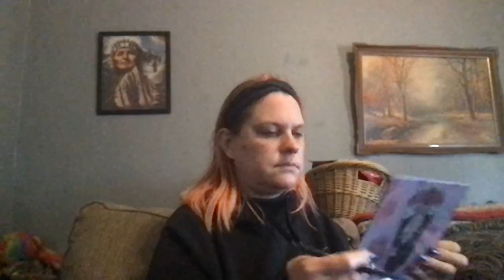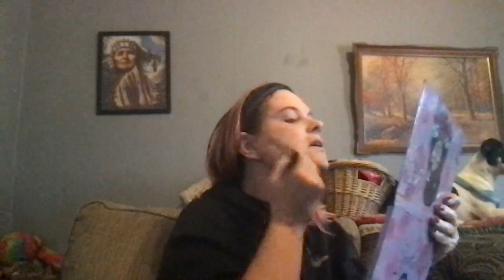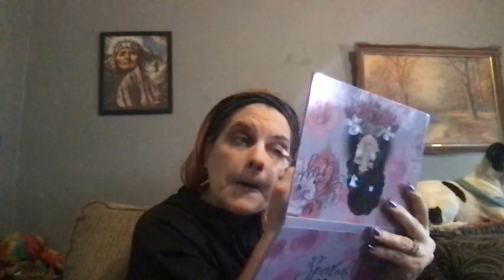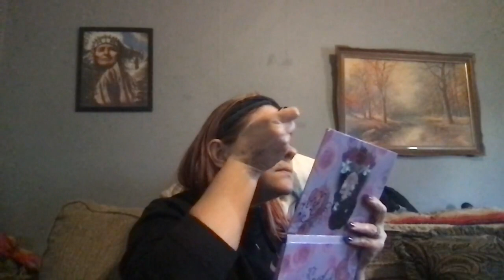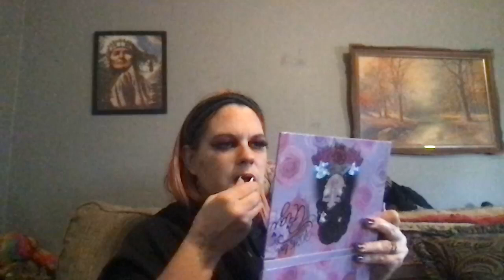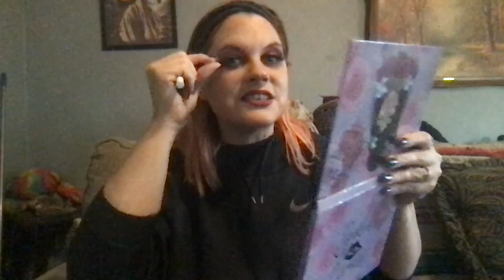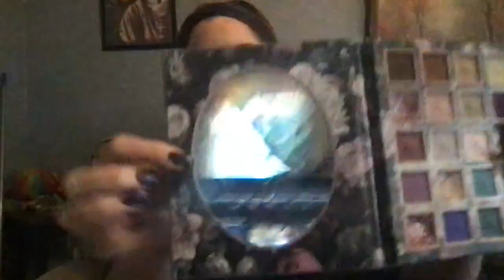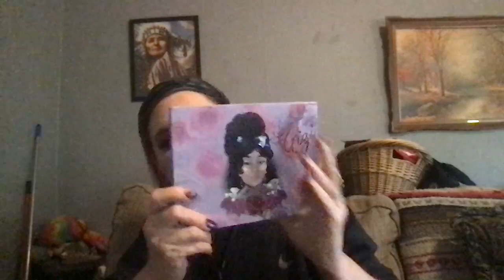10000000 3108889896054550 140051056742847717 n